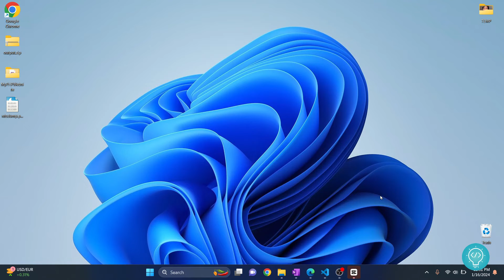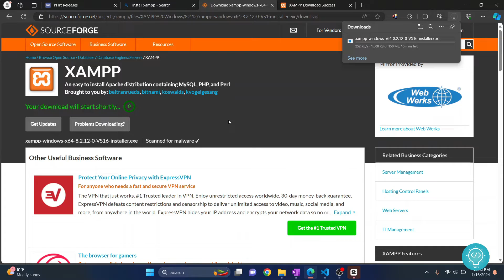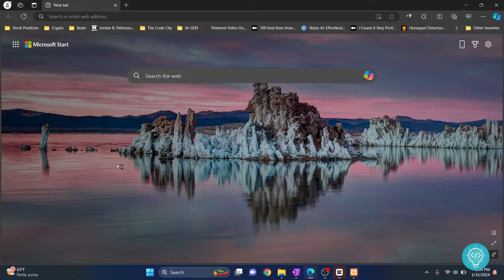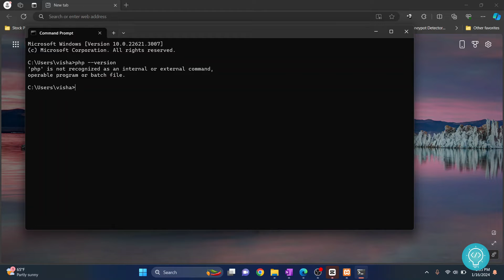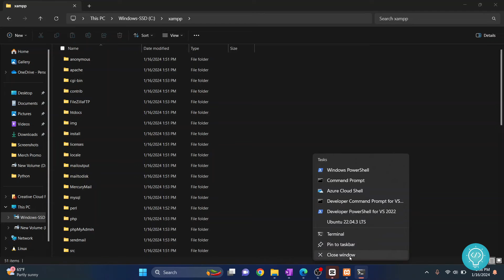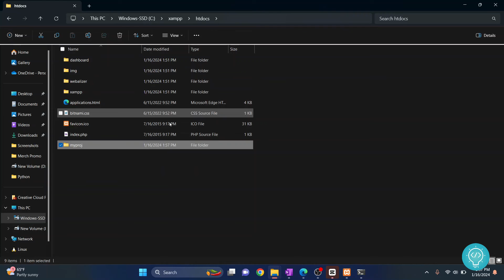How to Install PHP 8.2.12 on windows 10/11 (2024)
In this video, I'll show you how you can install PHP 8.2.12 on your windows 10/11 machine and we'll also create and run a sample PHP project.
PHP is has been a very popular backend language for a very long time and in this video, we'll install PHP using XAMPP and create a sample website.

By the end of this video, I'll have show you how to install PHP 8.2.12 on your windows 10 or windows 11 machine using xampp, and create a sample PHP project.